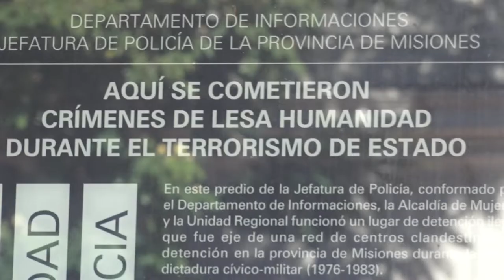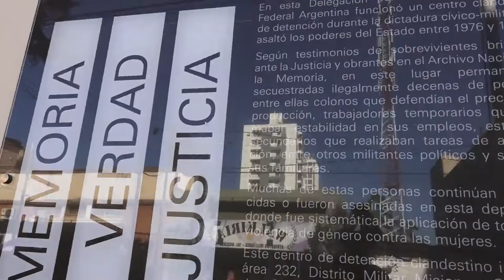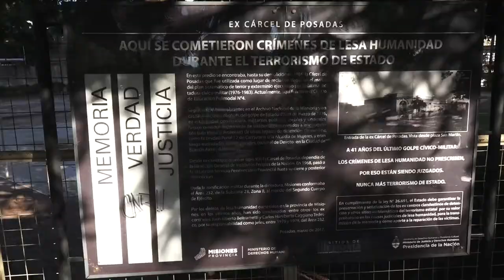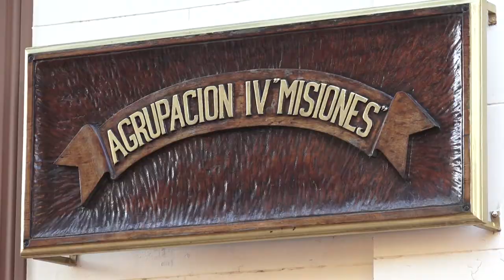Marcha por la Memoria - 24/03/2019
El pasado domingo 24 de Marzo, a 43 años del último golpe de Estado en nuestro país, distintas organizaciones sociales llevaron a cabo la Marcha por la Memoria, señalizando a lo largo del recorrido cada uno de los Centros Clandestinos de Detención del microcentro de Posadas, reafirmando el compromiso en la búsqueda por la Memoria, Verdad y Justicia, bajo las consignas Nunca Más Represión, Ajuste y FMI.
Teniendo como punto de partida la intersección de las calles Mitre y Buenos Aires, la marcha avanzó hasta el primer CCD señalizado, el Departamento de Informaciones de la Policía de la Provincia de Misiones, le siguieron La Policía Federal Argentina y el CEP 4 – Ex Aicaidía de Mujeres, ambos sobre calle Ayacucho, el Servicio de Inteligencia Área 232 sobre calle Junín, y por último, Gendarmería Nacional ubicada sobre calle San Martín, aún no señalizada por el Estado Nacional. La jornada concluyó con el acto de cierre en la Plaza 9 de Julio.

24 de Marzo de 2019, Posadas Misiones